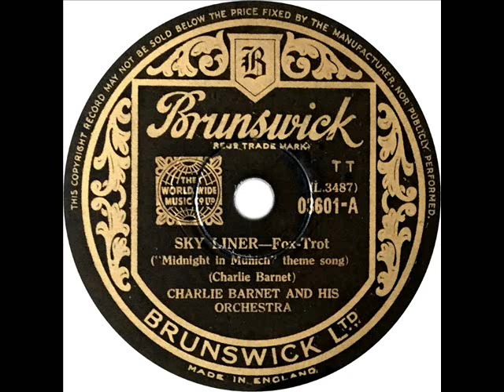Charlie Barnet - Sky Liner